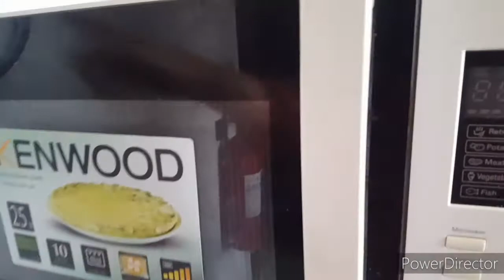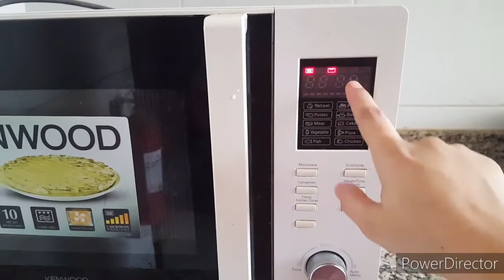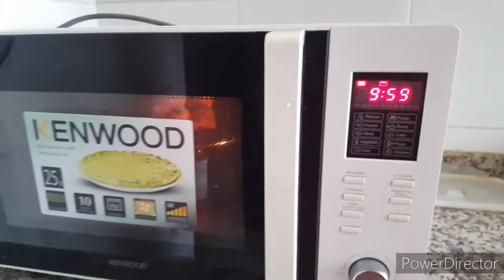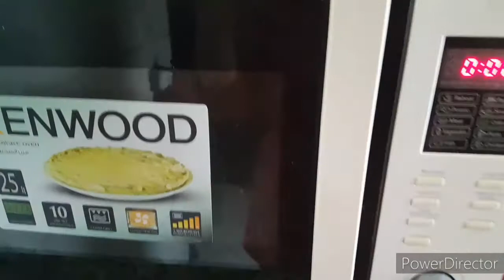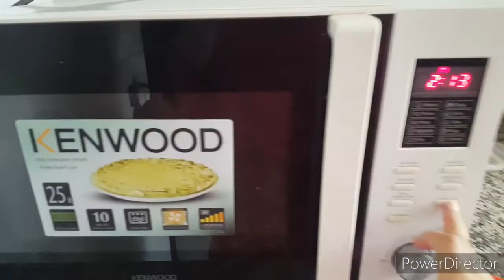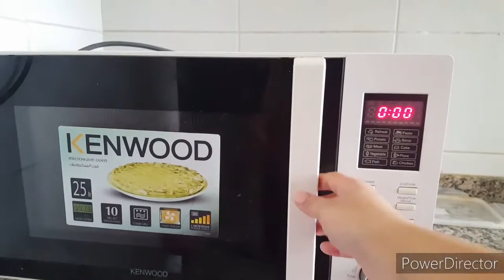Grill chicken with kenwood microwave easy method.